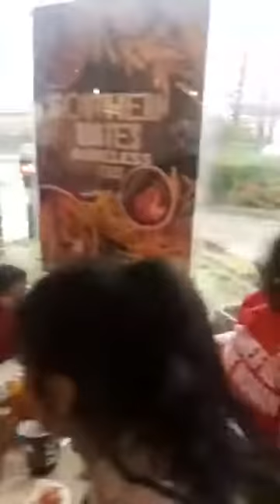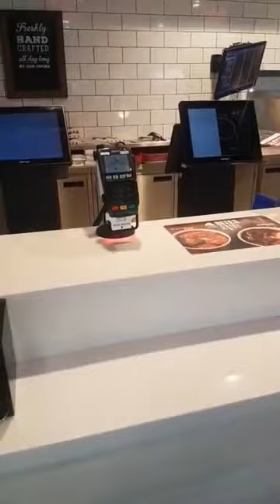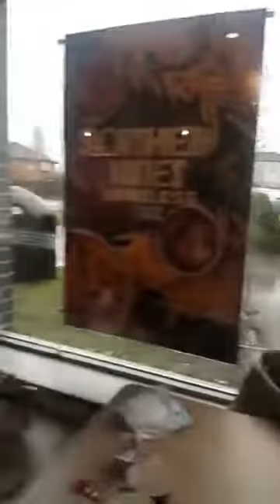Wonderfully made woman talk show: Valentine special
Valentine outing with women. Helping to reduce isolation.